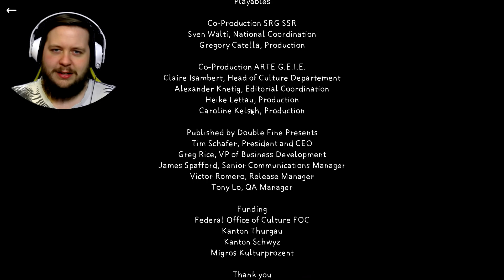Excuse me?! - KIDS - Full Game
Trying to figure out what the game is all about in KIDS!
In the video today, we start gathering around a hole, squeeze through suggestive tubes, and Mexican wave so hard!